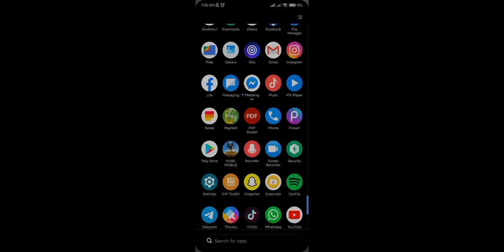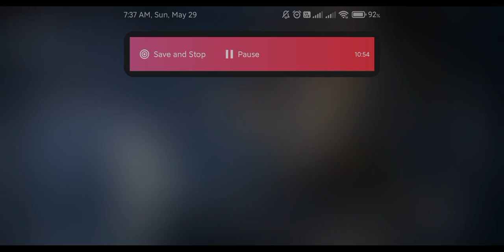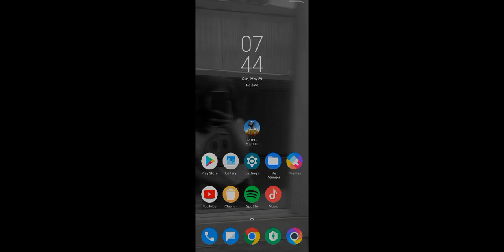Poco M2 pubg test